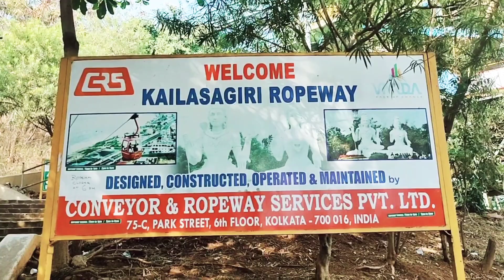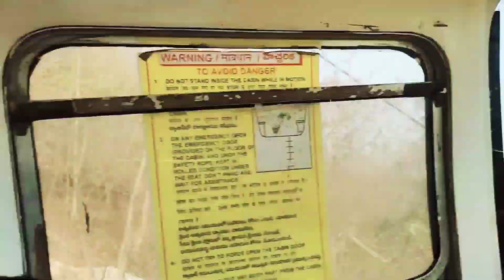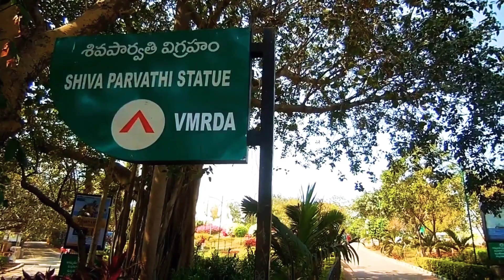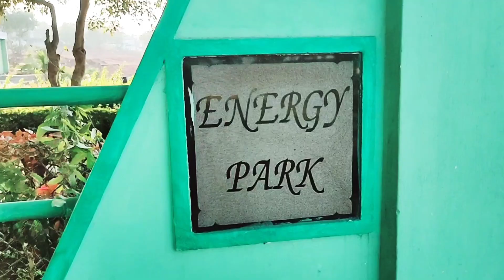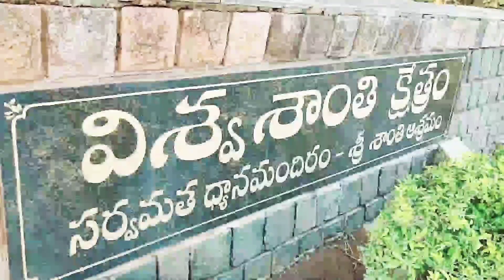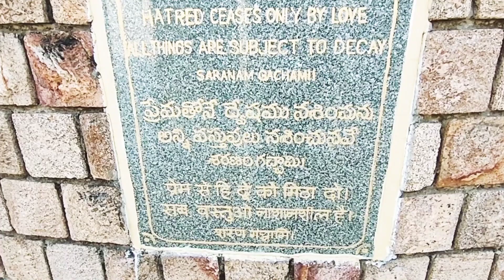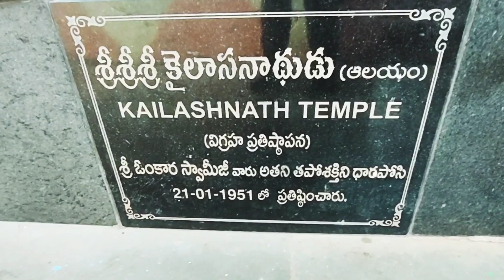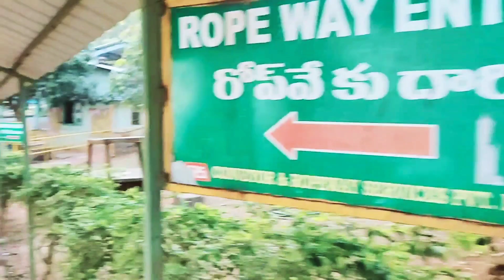Kailasagiri Hill | Travel Vlog | Visahkapatnam | AP | Vlog - 14 @Travel With Vijay Kumar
Kailasagiri Hill  | Visahkapatnam